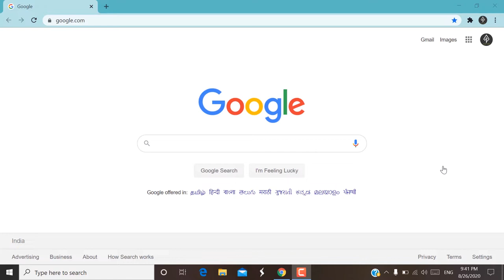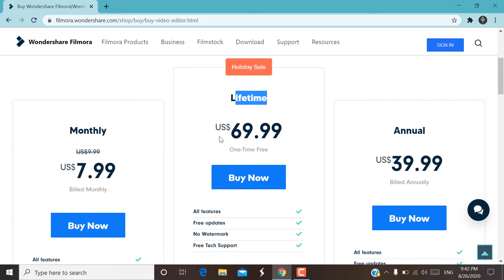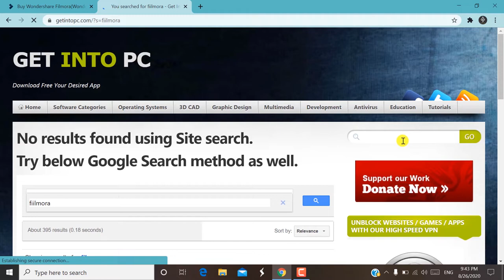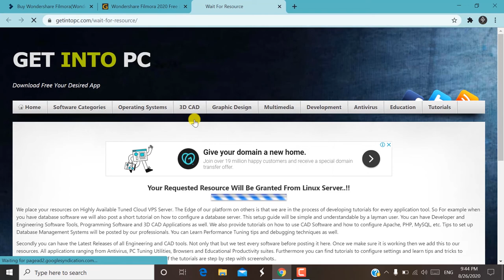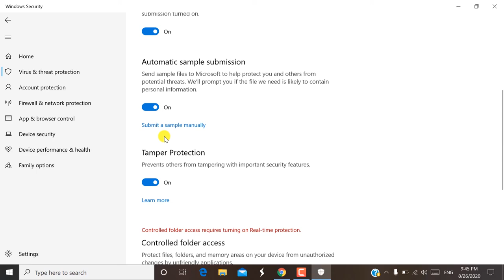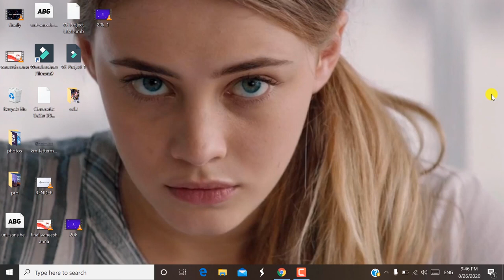Wondershare Filmora Installation guide in Tamil | Part 2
Filmora download and installation guide in Tamil

Hello all,
fuse_tube
Items I used to edit and customize my footage:
My phone
My Pc: